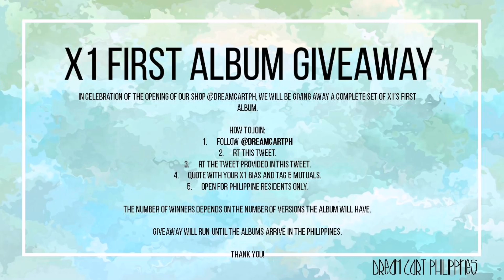STARTING MY ONLINE BUSINESS | SELLING KPOP MERCHANDISE | X1 GIVEAWAY | PH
If you are looking for shops you can trust for your kpop needs, you can check our shop @dreamcartph on Twitter.

If you have cheering kits/slogans/dolls/fanmade merch that you would like to purchase, just send as a DM. We accept individual orders 💕

Like nyo na rin 'tong video na 'to and magsubscribe to get to know me more.